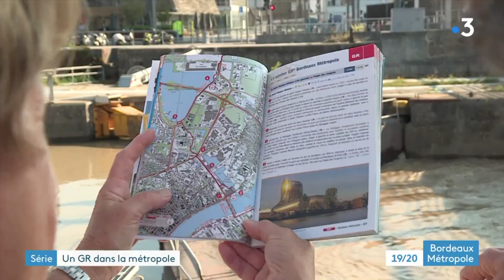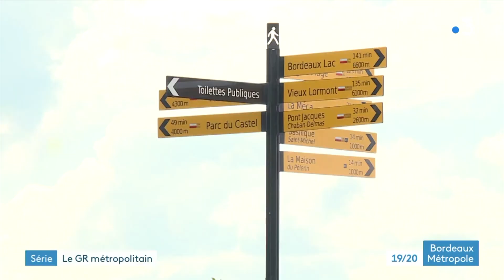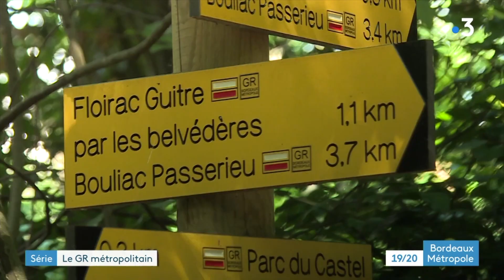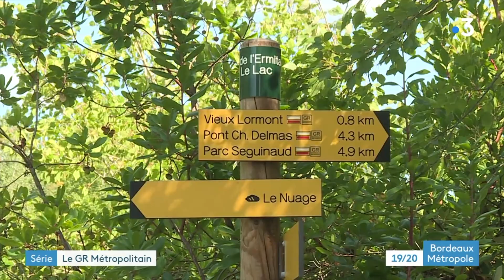SÉRIE. À la découverte du circuit de Grande Randonnée autour de Bordeaux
"Autour de Bordeaux", le premier guide d’un GR métropolitain en France est sorti en librairie en 2020 mais il est encore méconnu. La boucle pédestre s’étale sur 160 kms en dehors du cœur de la ville. Tous les circuits sont modulables pour les randonneurs débutants comme pour les plus expérimentés.